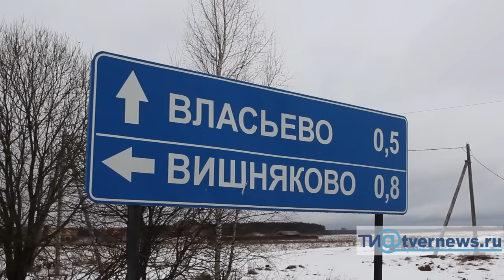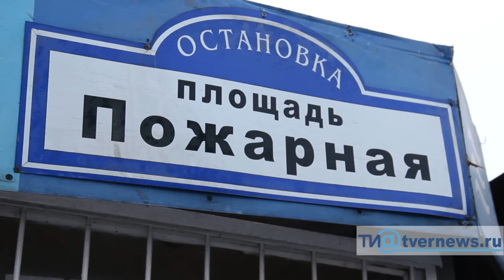Ларьки из Твери складируют под деревней в Калининском районе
В начале этой недели в деревне Вишняково Калининского района нежданно-негаданно образовалось стихийное кладбище ларьков и киосков. Откуда здесь такой разнообразный ассортимент "малых архитектурных форм" – хлебных, молочных, рыбных, мясных ларьков, с самсой, курицей-гриль и одеждой – администрация Михайловского сельского поселения однозначно ответить не могла. Ситуацию ТИА прояснил сегодня, как он сам назвался, хозяин земли и ларьков – Ильясов Анар Гаджи-оглы.Подробности